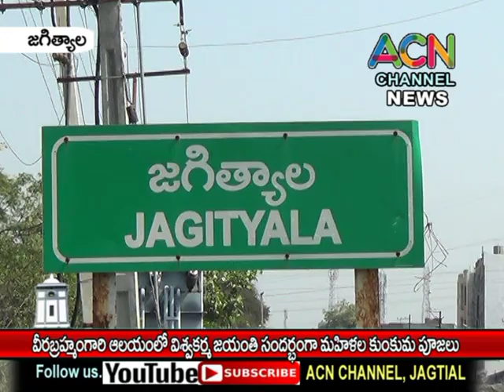జగిత్యాల వీరబ్రహ్మేంద్రస్వామి ఆలయంలో విశ్వకర్మ జయంతి సందర్భంగా మహిళల కుంకుమ పూజలు